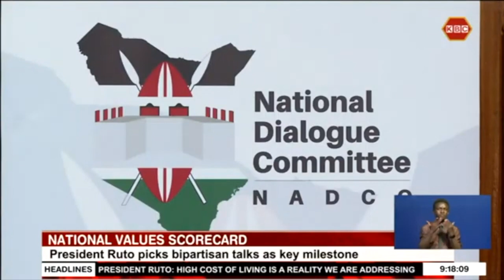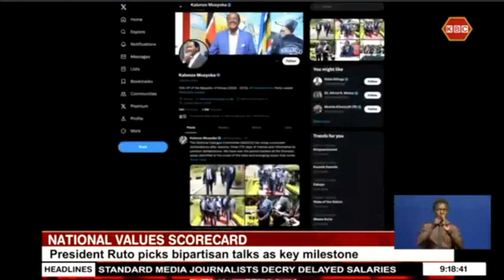President Ruto lauds dialogue co-chairs Kalonzo and Ichung’wa